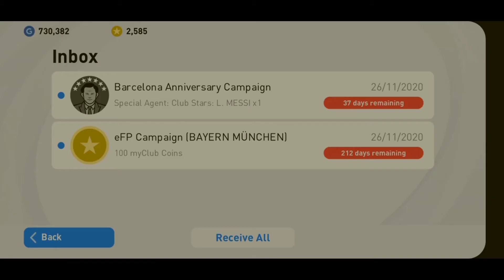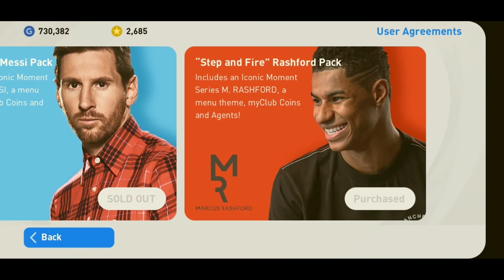I can't Believe Konami's Done This To Me!|Player of The Week|Iconic Moments Liverpool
enjoy da video.